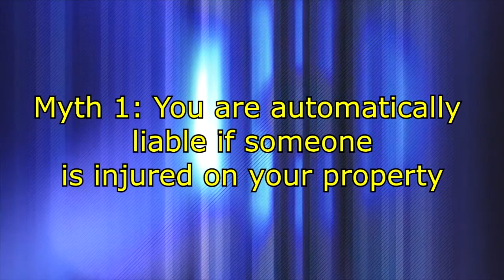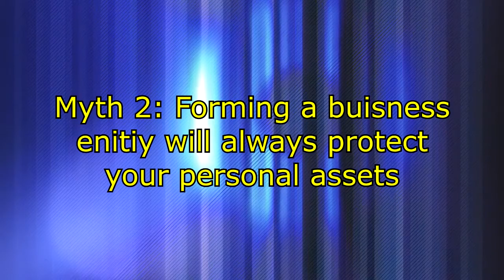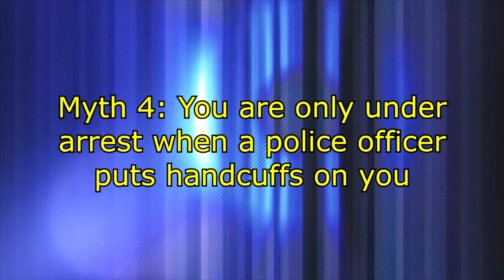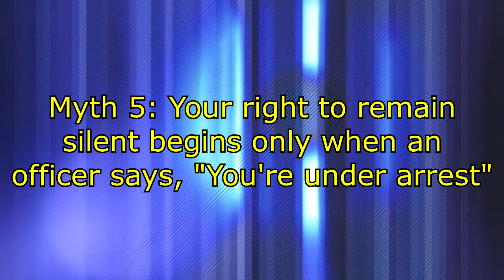The Legal Minute - 7 Legal Myths - 6-29-21